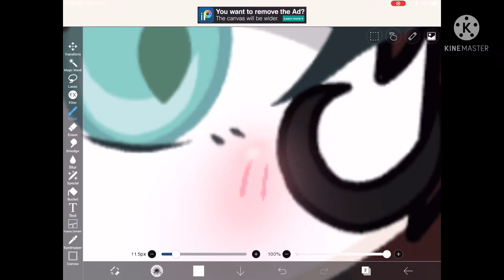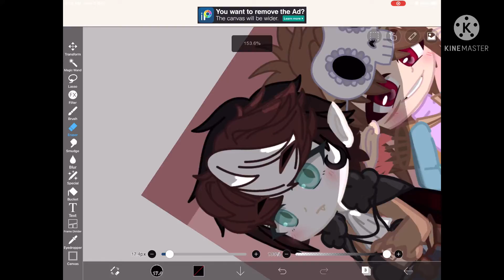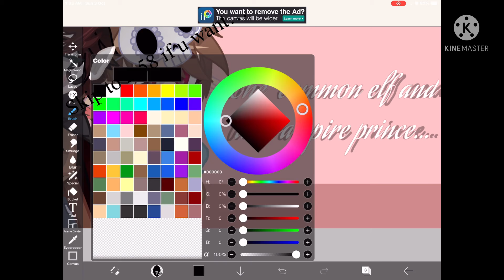Speed paint for my upcoming video…// original..//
Heya guys this time I’m working on a gcmm (gay)….